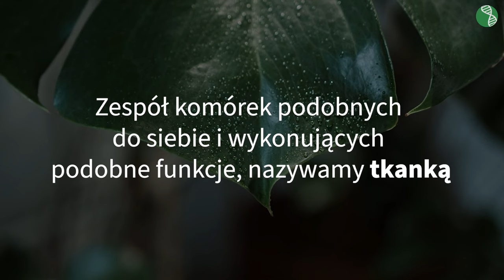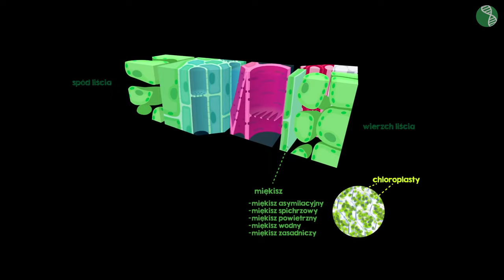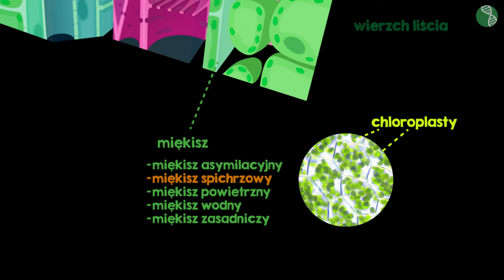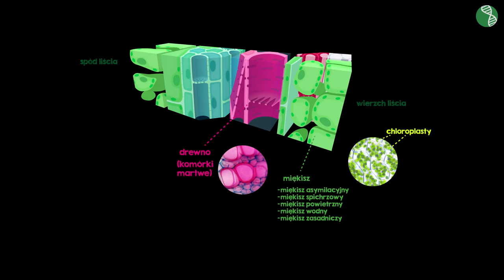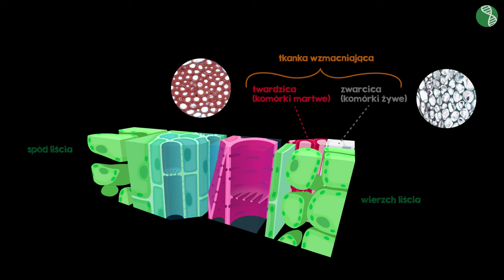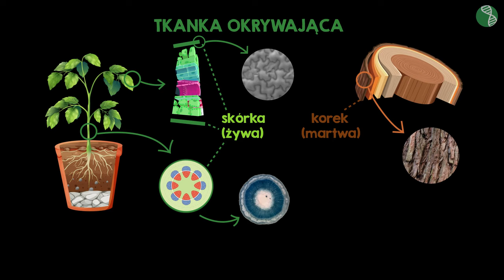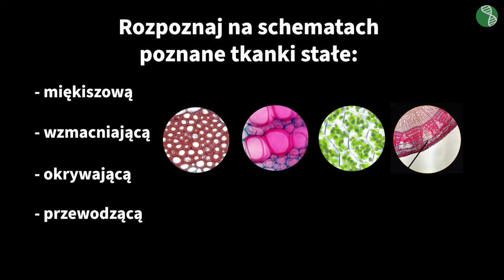Tkanki roślinne #1 [ Tkanki ]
Z tej wideolekcji dowiesz się:
 - jakie są podstawowe rodzaje tkanek roślinnych,
 - co to jest tkanka twórcza i tkanka stała,
 - jakie są cechy adaptacyjne tkanek twórczej, przewodzącej, miękiszowej, okrywającej i wzmacniającej do pełnionych funkcji.

PLAYLISTA
Ta wideolekcja jest częścią playlisty [ Tkanki ]:
Z tej playlisty dowiesz się, jak rozpoznawać pod mikroskopem, na schemacie, na zdjęciu lub na podstawie opisu tkanki roślinne i tkanki zwierzęce. Ponadto poznasz ich cechy adaptacyjne do pełnienia określonych funkcji.

Scenariusz: Angelika Apanowicz
Lektor: Weronika Brzezińska
Konsultacja: Angelika Apanowicz, Małgorzata Załoga
Grafika podsumowania: Magdalena Adamska
Materiały: Magdalena Adamska
Animacja: Magdalena Adamska
Opracowanie dźwięku: Aleksander Margasiński
Kontrola jakości: Małgorzata Załoga
Montaż: Magdalena Adamska
Zdjęcia: Weronika Brzezińska
Napisy: Andrzej Pieńkowski, Раїса Скорик